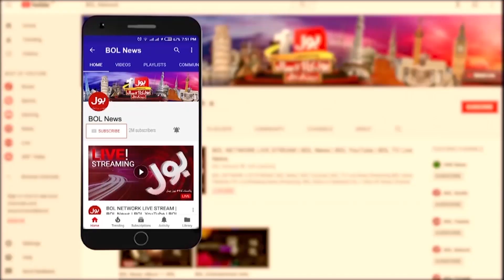Saudi Arabia Big Decision | Roza e Rasool SAW Interior Visit | Viral News | Breaking News